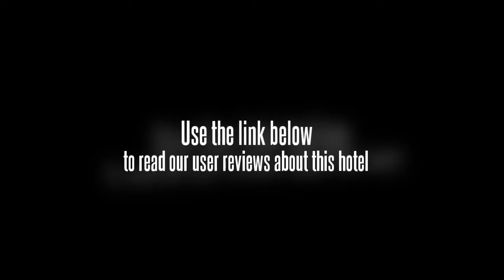Olympic Hotel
The Jiaxing Olympic Hotel (Jiaxing Aolinpike Dajiudian) is located in Xiuzhou District, 5 kilometers from Jiaxing Train Station and 6 kilometers from downtown Jiaxing.

On offer are 224 rooms equipped with free broadband internet access. For dining, this Jiaxing hotel houses a Western restaurant seating 200 and a Chinese restaurant adjoined to 17 private dining rooms. Western and Chinese cuisines from Guangdong, Hangzhou and Shanghai are on the menu.

The 900-square meter international conference center is equipped with simultaneous interpretation facilities. Business guests can take advantage of the six variously-sized conference rooms.

In addition, there are various fitness facilities available including a swimming pool, a tennis court, an indoor badminton center and an indoor basketball court.